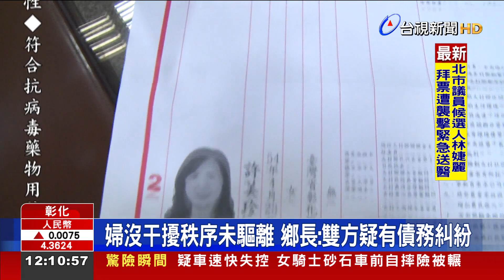毛毛的！婦捧亡夫遺照 坐台下聆聽政見發表會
彰化大村鄉，22號舉辦鄉長政見發表會，候選人賴志銘在發表政見時，台下突然出現一名婦人，捧著亡夫遺照，坐在台下聆聽，讓現場民眾都覺得毛毛的，賴志銘不滿，認為是對手陣營刻意安排，將對鄉公所和婦人提告；對此，大村鄉長喊冤，不清楚婦人為何要拿遺照來政見會，但知道她與賴志銘有債務糾紛，由於婦人沒有干擾秩序，才未驅離。